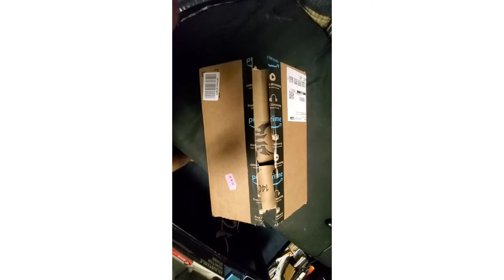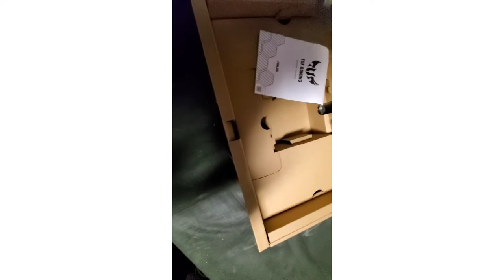I Finally Got One 🖥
“As Mankind becomes more liberal, they will be more apt to allow that all those who conduct themselves as worthy members of the community are equally entitled to the protections of civil government. I hope ever to see America among the foremost nations of justice and liberality.” –

 George Washington

ASUS TUFF Gaming Laptop 15.6"

Amazon wish list:

My mornings start at my local Starbucks for editing and uploading (not a paid endorsement)